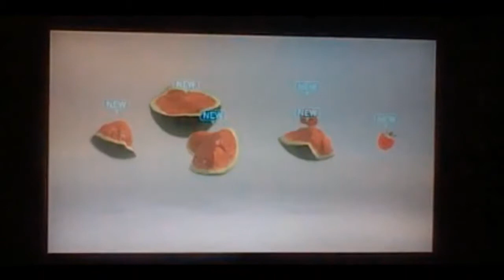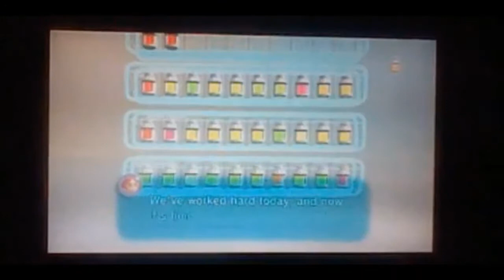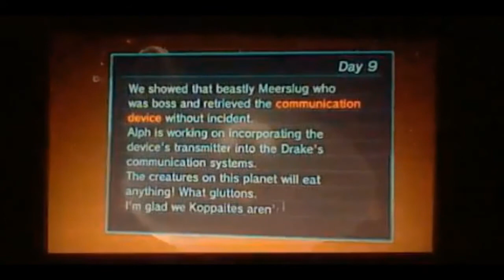Lets Play Pikmin 3: Day 9-Tropical Desert Slug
Lets get to the source of the signal